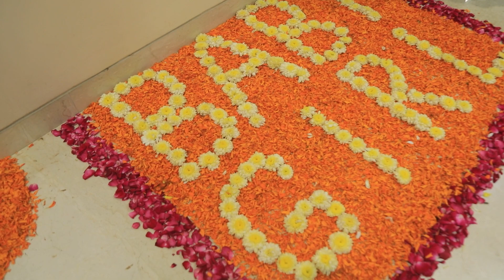Welcome to home little girl I Raju & Varsha